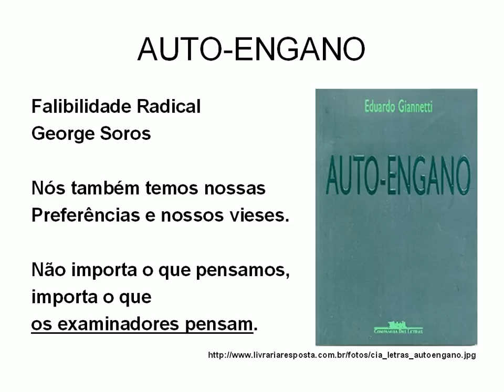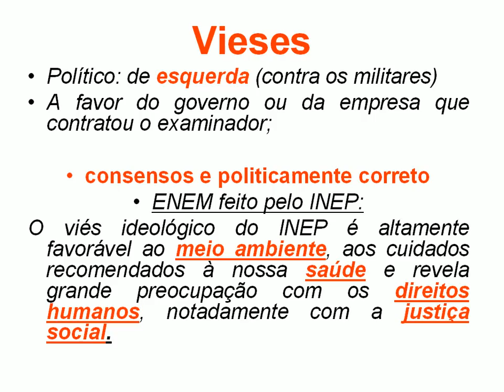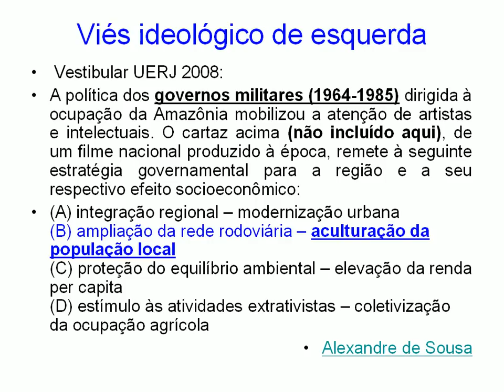VIDEO AULA 06 - O VIÉS IDEOLÓGICO E OS ITENS POLITICAMENTE CORRETOS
Estes vídeos foram elaborados para serem assistidos em sequência. Assista agora ao vídeo número 07, clicando no link:

Paulo César Pereira
Vila Santa Isabel, 51
Centro
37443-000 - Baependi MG